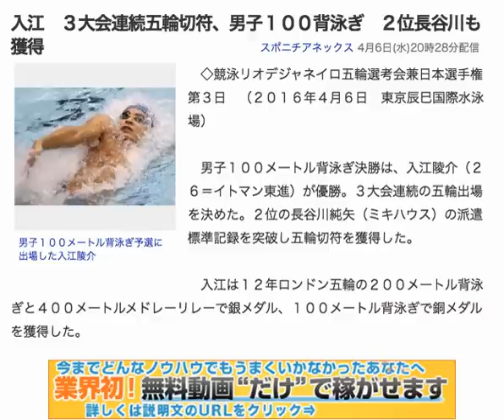入江 ３大会連続五輪切符、男子１００背泳ぎ ２位長谷川も獲得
今までどんなノウハウでも稼げなかったあなたへ。実践者全員が稼げるマニュアル無料プレゼント！！

　◇競泳リオデジャネイロ五輪選考会兼日本選手権第３日　（２０１６年４月６日　東京辰巳国際水泳場）

　男子１００メートル背泳ぎ決勝は、入江陵介（２６＝イトマン東進）が優勝。３大会連続の五輪出場を決めた。２位の長谷川純矢（ミキハウス）の派遣標準記録を突破し五輪切符を獲得した。

　入江は１２年ロンドン五輪の２００メートル背泳ぎと４００メートルメドレーリレーで銀メダル、１００メートル背泳ぎで銅メダルを獲得した。引用：yahoo!ニュース